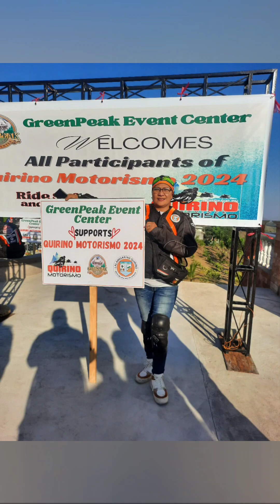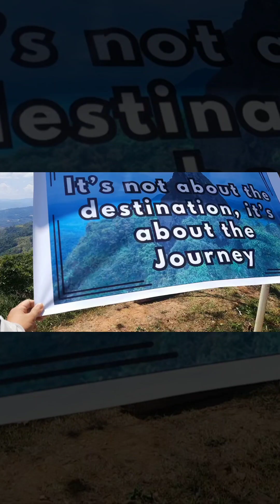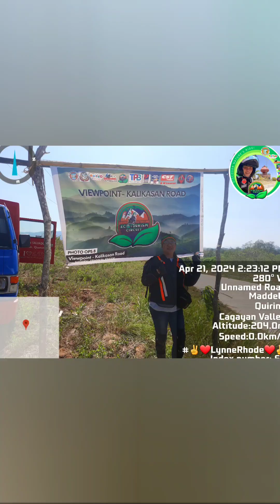Quirino Motorismo Ecotourism Circuit 2024 part 2